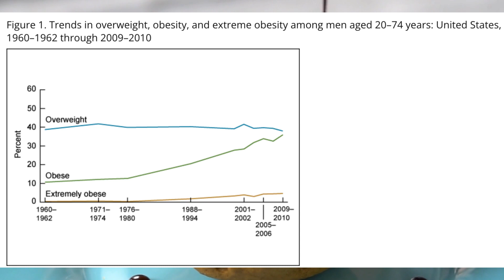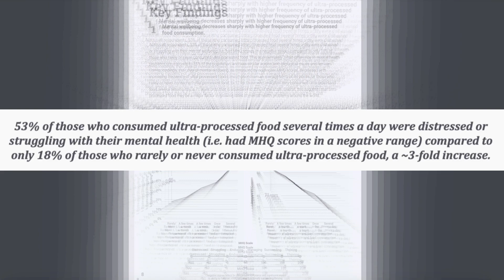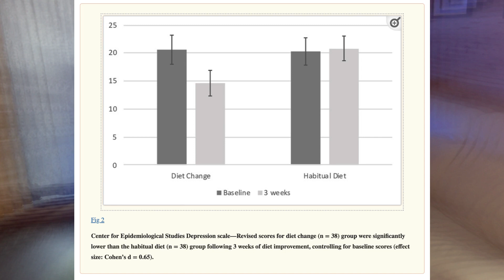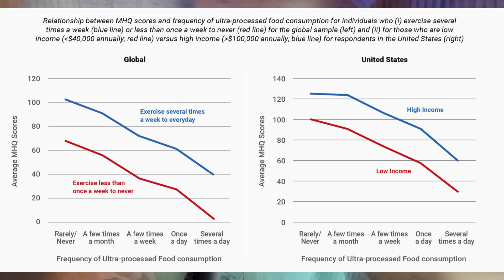NEW Data Links Your Snacks to Depression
NEW groundbreaking research links eating ultra processed foods to the rise in depression rates WORLDWIDE…

It’s past time we reveal the relationship between the rise in depression rates and our diet. For over a decade, I battled major depressive disorder, trying 26 different antidepressants and feeling utterly hopeless. Conventional wisdom pointed towards combating depression through social interaction and exercise, but what if there's more to the story? Could our diet and the food we eat be a key factor?
The evidence we're about to explore is staggering.
Ultra processed foods, those pre-packaged, convenience foods we're so accustomed to, have played a substantial role in the tripled obesity rates since 1970, as well as doubled rates of type 2 diabetes since 1980.
But what's new and astonishing is that the latest data from a study involving 300,000 individuals worldwide suggests that these foods not only harm your physical health, but also your mental well-being.
Rates of depression have been consistently rising, and this recent data reveals a direct connection between depression and the consumption of ultra processed foods. The more of these foods people eat, the higher the percentage of their symptoms of distress and struggle. Shockingly, 53% of those consuming ultra-processed food daily reported mental health issues, compared to just 18% of those who rarely or never indulged in these foods. That's nearly a 3x increase.
The question arises: Is this merely a correlation or a causation? Does consuming ultra processed foods lead to depression, or do depressed individuals turn to these foods for solace?
Studies suggest a poor diet, rich in processed carbohydrates and ultra processed foods, is linked to higher depression rates. In one study, individuals who adopted a diet rich in fruits, vegetables, and meats, experienced significant improvement in their depression symptoms in just three weeks. This implies that ultra processed foods are contributing to depression rather than the other way around.
Further analysis into income and exercise frequency reveals a significant revelation. When factors like exercise and income were considered, there was no difference in depressive symptoms, strengthening the notion of a direct link between ultra processed foods and depression.
The evidence is mounting - while the causation might not be definitive, it's increasingly clear that consuming more ultra processed foods is associated with a higher risk of depression and declining mental health.
To add a fascinating twist, the main causes of the soaring depression rates are chronic health conditions and medications, and the primary driver of these chronic health conditions? You guessed it - the overconsumption of ultra processed foods.
Find out more about the connection between chronic health conditions, declining life expectancy, and ultra processed foods in the next video–These Foods are KILLING 70% of Americans Every Year

CHAPTERS:
0:00 - Is Your Depression Related to Your Diet?
0:54 - Ultra Processed Food Consumption has Increased
1:13 - New Study Links Ultra Processed Food to Depression
2:58 - Dietary Interventions Reduce Depression Symptoms
4:26 - Is this New Link between Depression and Ultra Processed Foods Causal or Correlational?
5:55 - Ultra Processed Foods, Depression, and Chronic Health Conditions (These Foods are KILLING 70% of Americans Every Year

🚀Join my FREE Weekly Dose of Truth Newsletter for the LATEST videos, reports, and healthful tips

🔥 Justin Dorff provides nutrition and weight-loss, physical health and fitness, and mindset and psychology truth to simplify and improve your health and life. To learn more about Justin, feel free to shoot him a message on FB messenger!